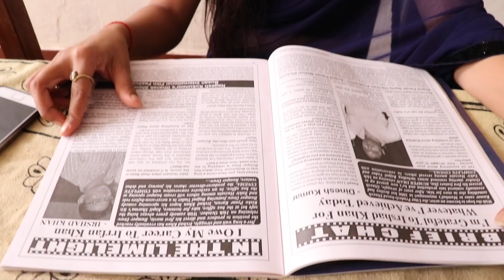सौदा | Sauda | Latest New Movie 2019